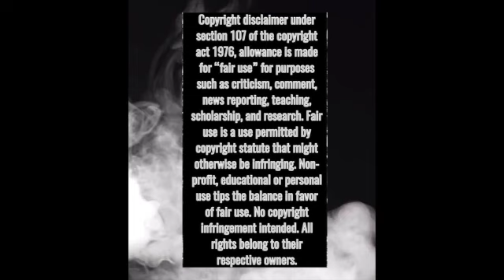Ice Nine Kills "Hip To Be Scared" feat. Jacoby Shaddix *FIRST TIME REACTION* Request Wednesday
Sorry Guys I watched them out of order. I know they have another set of songs about classic horror icons and ill make sure to listen to those in order.

After listening to this song more and more I love it more and more. It's so great!!!

Jacoby Shaddix is from Papa Roach, I didn't figure that out till later although I've heard many songs by Papa Roach im not good at all at knowing band members.